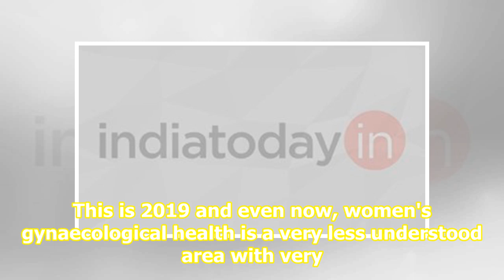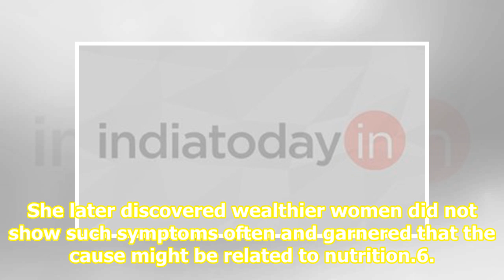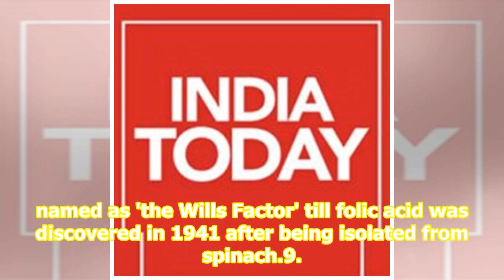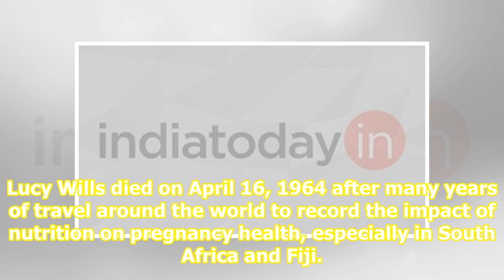Google Doodle honours Lucy Wills, the woman who discovered Folic acid after studying pregnant Ind...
Google Doodle honours Lucy Wills, the woman who discovered Folic acid after studying pregnant Indian textile workers

 This is 2019 and even now, women's gynaecological health is a very less understood area with very little funds being directed towards this area for research as compared to other medical areas. Google Doodle is honouring English haematologist Lucy Wills on her 131st birth anniversary -- a woman who w...